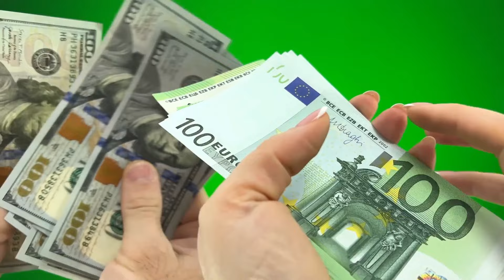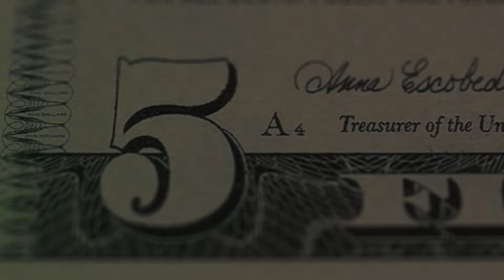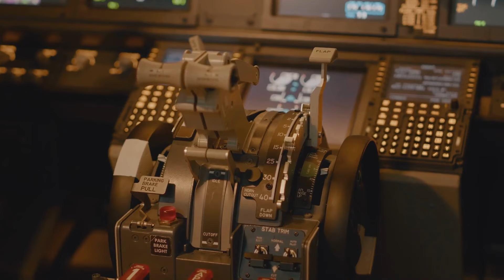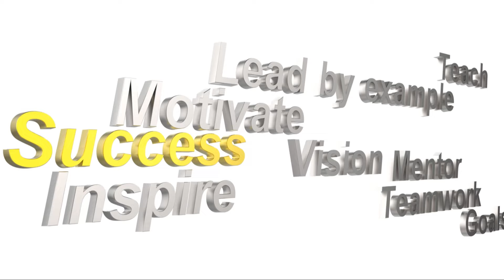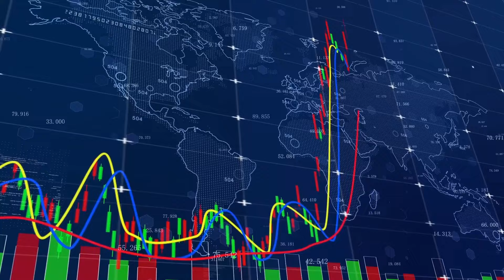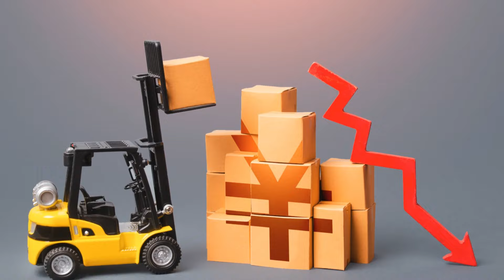✈️This is the economic situation (well, a part of it❗)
How do low-cost carriers impact the transatlantic market❔
Why is route churn significant in the transatlantic market❓

Welcome aboard! In this video, we delve into the ancient wisdom of Yi-Jing’s Ji Ji Hexagram & its profound relevance to today’s maritime industry. Prepare for an enlightening journey as we navigate through the principles of balance and success, and uncover strategies to steer through turbulent waters.